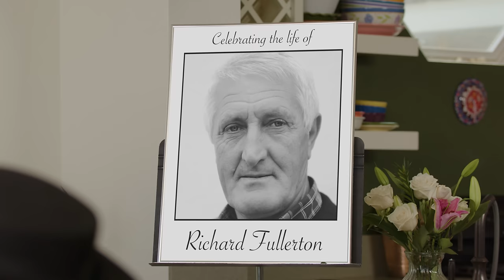Sir, Please Stop Staring